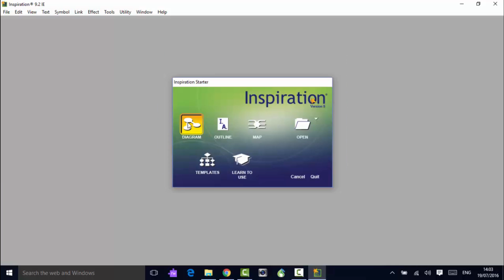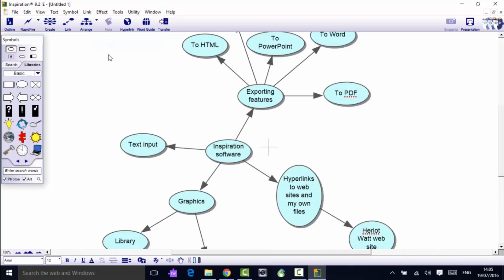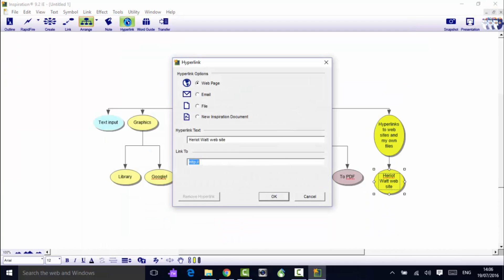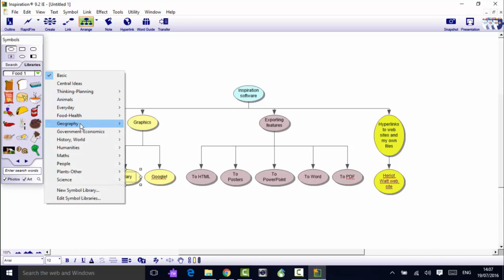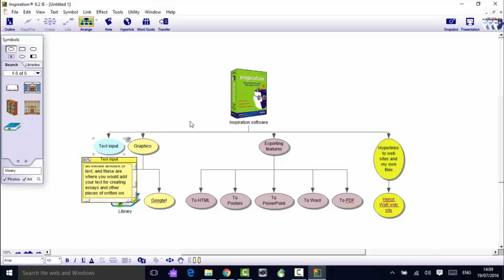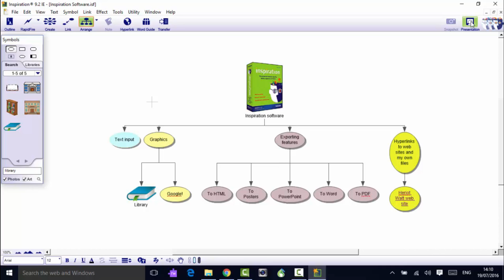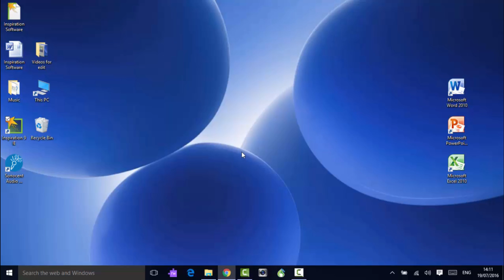Inspiration Mind Mapping Demo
A quick look at creating a diagram mind map with Inspiration